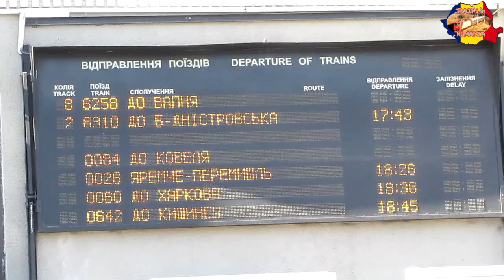Trains in Odessa Main Station and Port of Odessa [June, 2018]